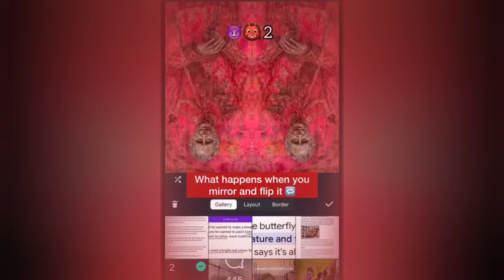King Charles lem an ziahsak kha alo setanic ru viau maw??😱😰